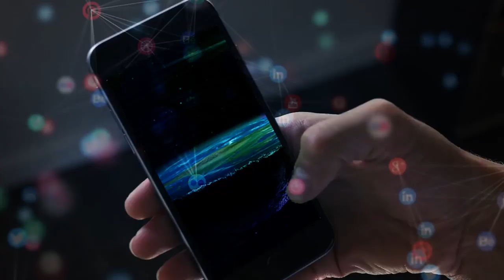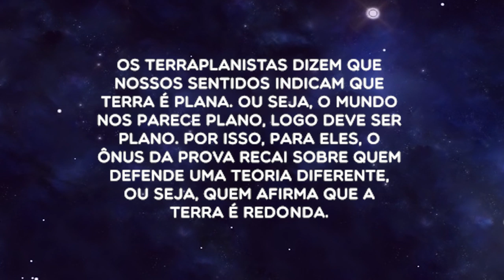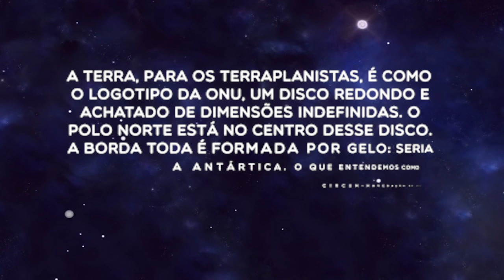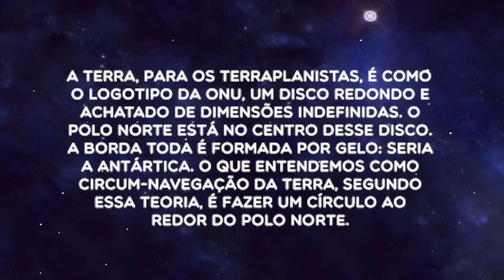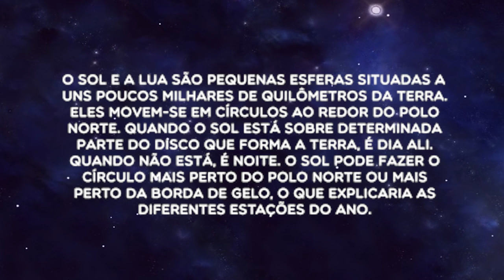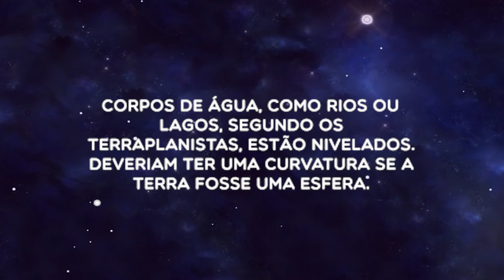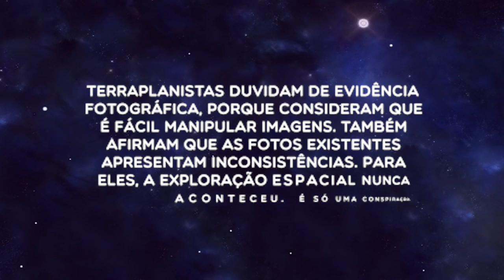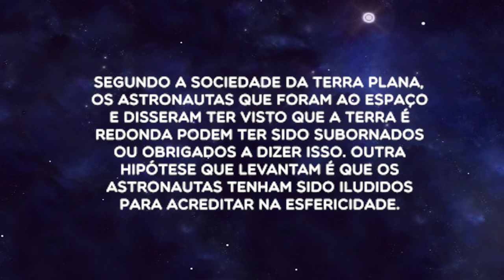TerraPlana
Além dos nossos vídeos semanais, nosso Instituto E Se Fosse Você? está selecionando fake news sobre temas que têm muita repercussão nas redes para desmentir todo mês. Já falamos sobre o movimento anti-vacina e sobre Paulo Freire. O escolhido de novembro é terraplana. Para nos ajudar a combater a desinformação sobre o tema, convidados o professor Fernando Lang, mestre em física pela UFRGS. Você pode solicitar este vídeo pelo whats, basta pedir pelo 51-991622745.

Todo o conteúdo que produzimos é feito com o apoio de centenas de pessoas que estão engajadas na luta contra o ódio e as fake news nas redes. Você pode contribuir através do nosso apoia.se/manueladavila ou adquirindo livros ou camisetas no nosso